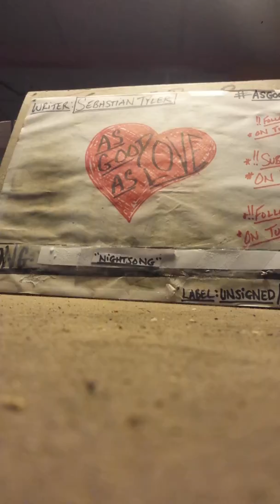AsGoodAsLove- "NightSong" (demo)